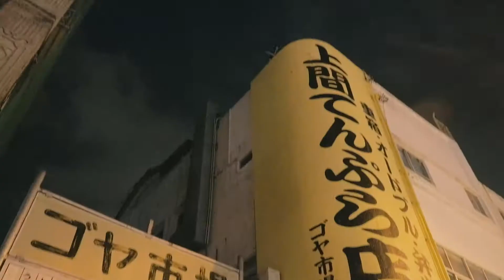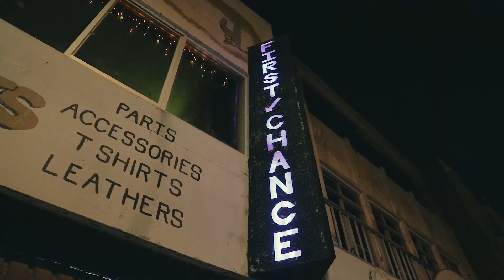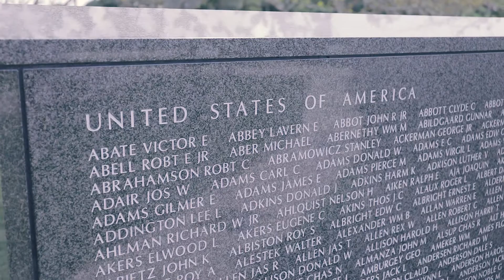Cinematic【Reel Local】Okinawa, Japan *1080p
Okinawa is known only as a beach resort located down south of Japan, and same places or same things are appeared on guidebooks.

Who knows that Okinawa is the birthplace of Karate??

Who knows that Okinawa has its own culture, historically mixed with Japanese culture, US Army influence, and its original culture??

Who knows that getting closer to “local” is the only way to let your travel be valuable??

Doubt the media. Reel up “local” by yourself.

・Produced by Rempei Taniguchi
　: Born in Osaka and working for an airline in Okinawa.
・Directed by Koki Nakajima
　:Born & lives in Kyoto working as a visual director.

*This video was created for private-use, not for commercial.
*All copyrights related to this video belong to Rempei Taniguchi.
*It is NOT allowed to cut or edit this video, and to use it on other media than Rempei Taniguchi’s Youtube account.